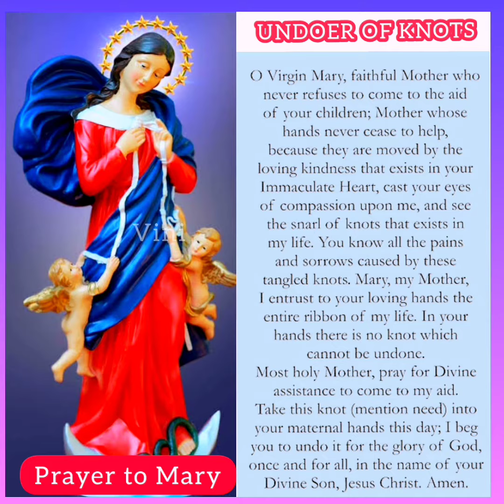UNDOER OF KNOTS | Prayer to Mary powerful prayer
UNDOER OF KNOTS | Kurukkazikkuna mathavinodulla Prarthana